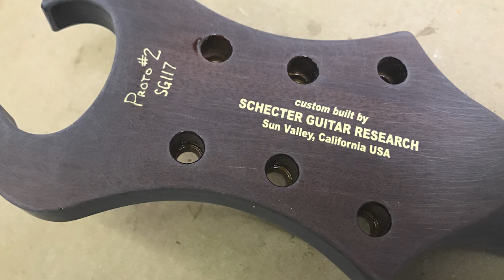SYNYSTER GATES USA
The Synyster Gates USA guitar has a multi laminate top, Original German Floyd Rose, Stainless Steel Upgraded Components & Schecter Synyster Gates Signature Humbuckers with Engraved Metal Covers